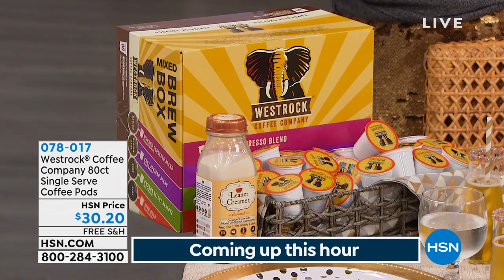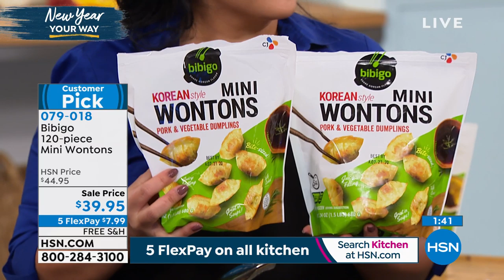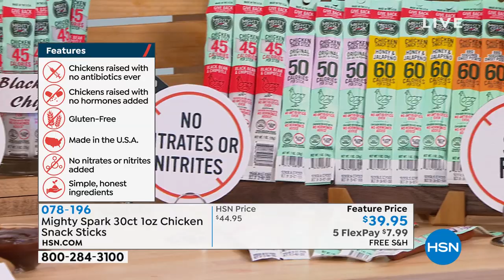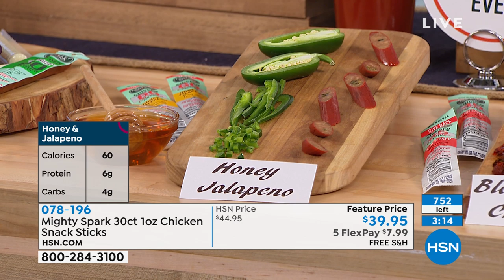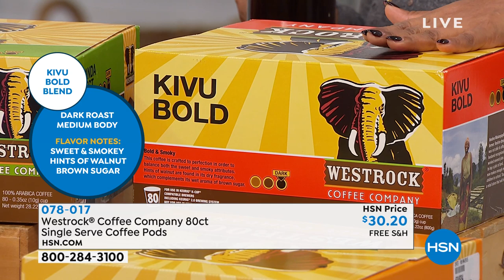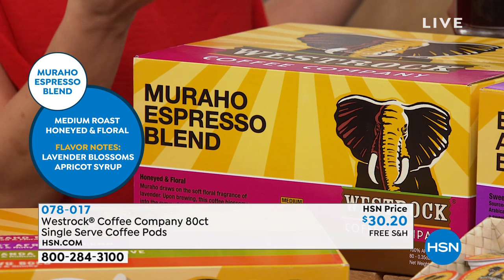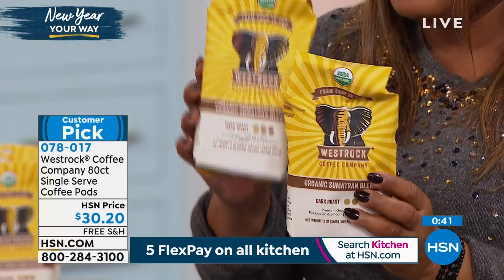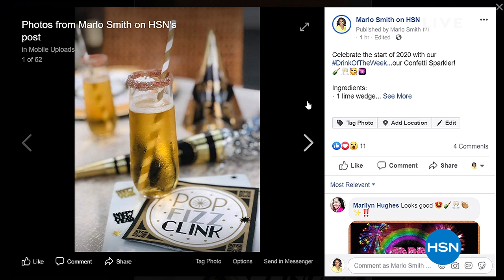HSN | Good Eating with Marlo Smith 12.30.2019 - 05 PM